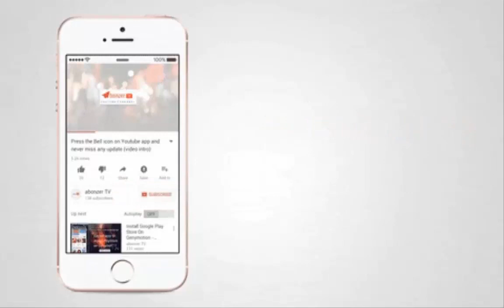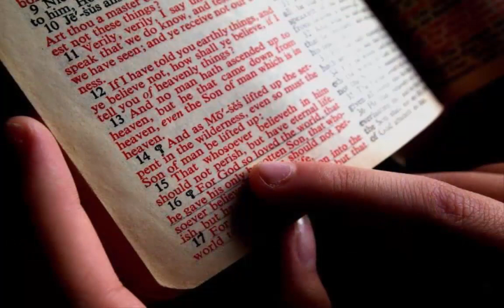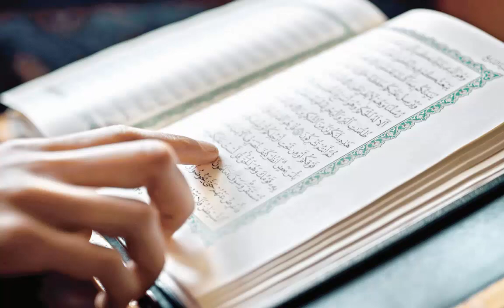Finally Red Heifer Born In Israel After 2000 Years Video | Urdu / Hindi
Finally Red Heifer Born In Israel After 2000 Years of Wait Video in Urdu Hindi